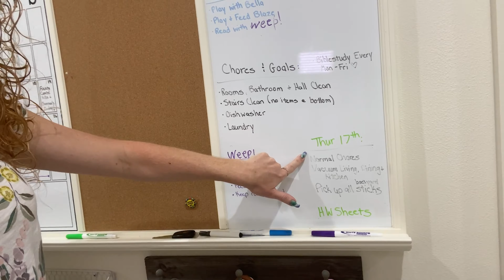Summer Vlog - 4th of July Decorate with Me, Rosacea Update, Curly Girl Hair, and More!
Hey Yall, I'm back with a Vlog! I am (kinda) trying to be a bit more consistent with these but. In this video we have a Rosacea update + Rosacea products, Curly Girl Method(ish) product & wash chat, a full 4th of July themed Decorate with Me, Behind the Scene on the July Subscription Box Haul, and just a general hang out.

Curly Hair Wash:
The Shampoo I am using here is the Tresemme Botanique that I found on the clearance rack at H-E-B.  Nothing special, I just try to find something cheap & CGMish to wash with.  You can see all the Curly Girl Method Products I LOVE

And in this video I am using Prose, which is new-ish to me, but I am really liking it, you can see more (no Coupon Code yet but I am trying to get one)

MakeUp Forever Redness Corrector

Minute 13:00 - Decorate With Me 4th of July!!!

Sunday Lawn All Natural Lawn Fertilizer - Link Coming Soon!

Thanks for hanging with me!  If I missed a link or you have a questions, comment & let me know.  Have a wonderful day!

Interested in having your products showcased, mail them to
Box 603
2313 Lockhill-Selma